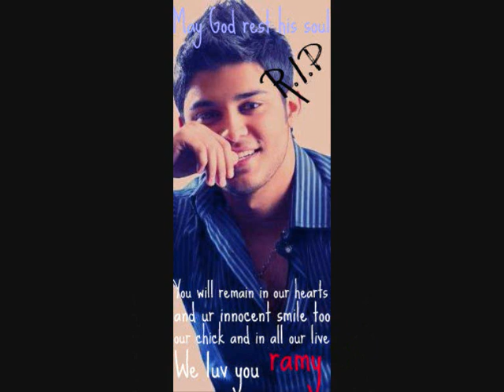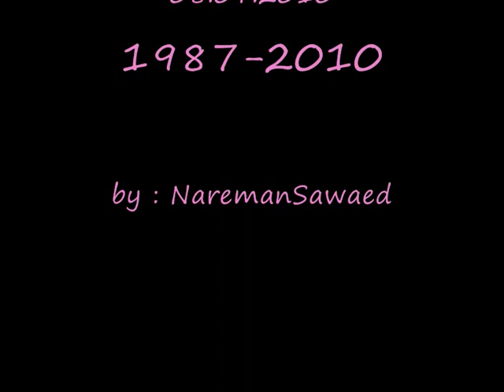R.I.P - Ramy Chemally.wmv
I will Never 4got You .. and I will never forgot your smile
Ramyyyyyyyyyyy alla yer7mak